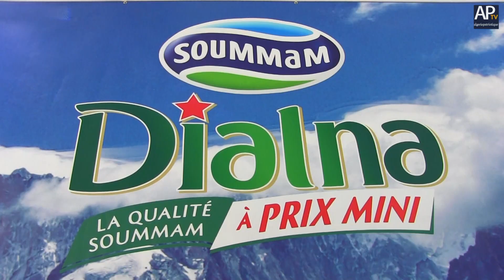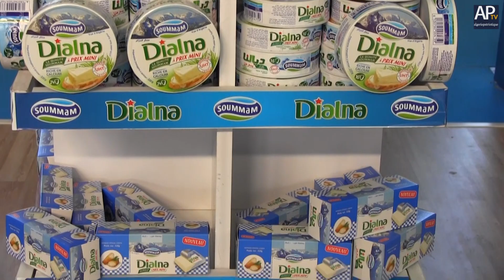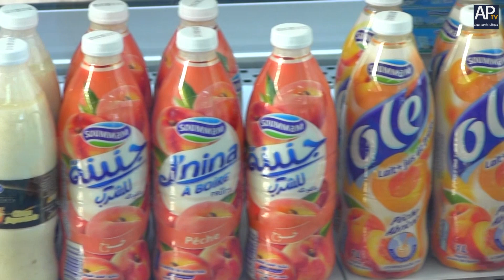27e FPA : le management de la qualité est au cœur de la stratégie de Soummam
La laiterie Soummam participe à la 27e Foire de la production algérienne avec des produits nouveaux et de qualité meilleure.